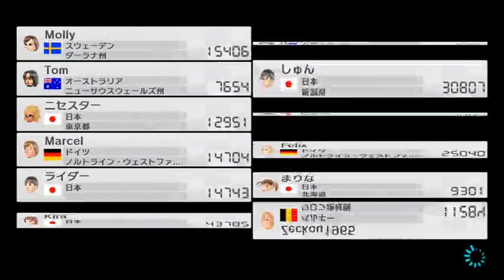【実況】マリオカート8 VSレースでたわむれる シーズン３ part14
一部任天堂のゲームについて